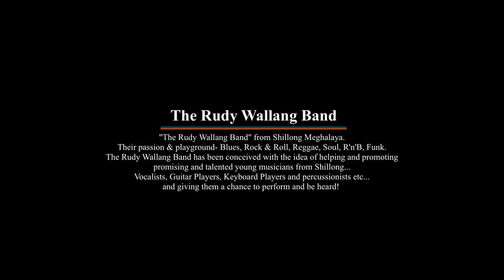The Rudy Wallang band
'The Rudy Wallang Band' from Shillong

Rudy Wallang : Guitar & Vocals
Leon Wallang : Bass
Vincent Tariang : Drums
The Rudy Wallang Band has been conceived with the idea of helping and promoting promising and talented young musicians from Shillong and giving them a chance to perform and be heard!

Genre
Blues, Rock & Roll, Reggae, Soul, R'n'B, Funk...